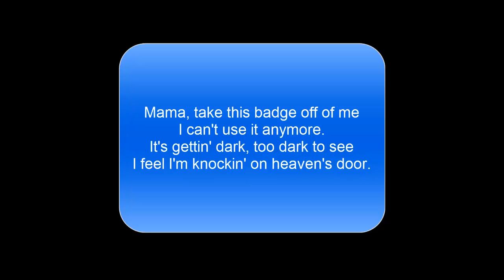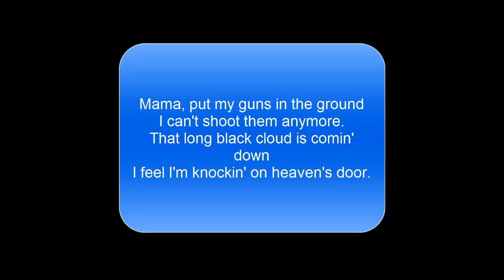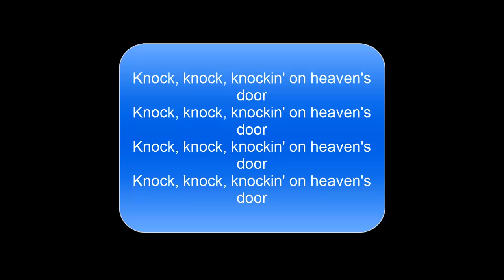Knocking on Heaven's Door (Cover)